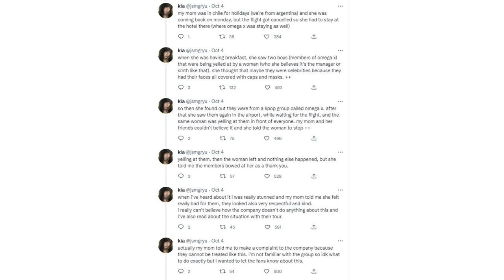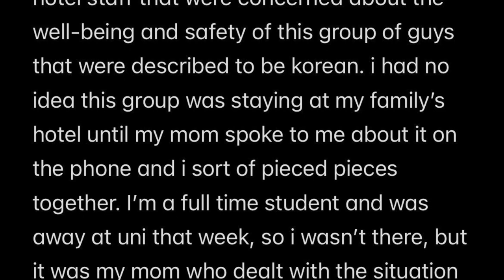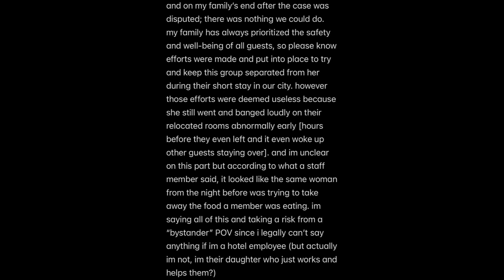USUARIOS FUERON TESTIGOS! JIN IMPACTA con estas FOTOS! cuando JUNGKOOK fue a QATAR!